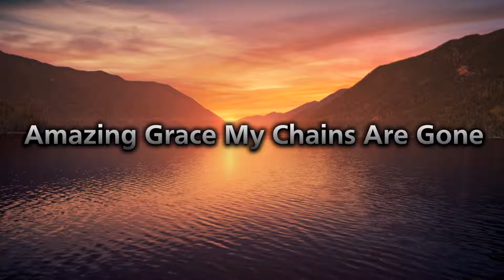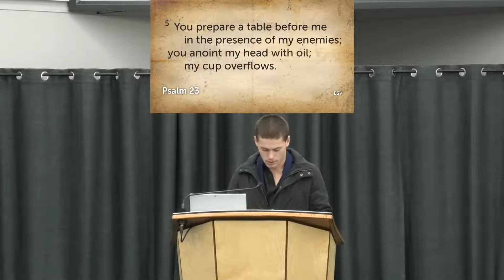Margaret Middleton - Thanksgiving Service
Readings:
         Psalm 23